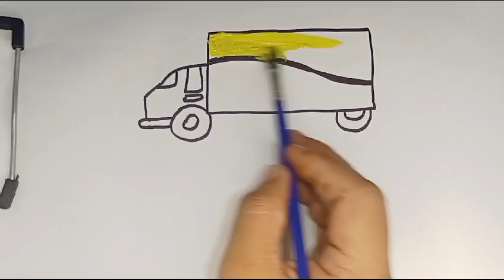Truck Drawing, Painting and Coloring for kids and toddlers | Draw truck truck big vehicle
truck drawing tags,
truck graffiti,
truck tekenen,
truck decal,
how to draw truck front,
a truck drawing,
how to draw a dump truck step by step,
how to draw a bucket truck,
trucks on trucks book,
truck how to draw,
how to draw the letter c in graffiti,
how to do truck drawing,
sticker design for truck,
how to draw logging truck,
dot decals for trucks,
draw of truck,
draw a truck easy,
truck lettering,
how to draw eicher truck,
easy to draw truck,
truck decals and graphics,
graffiti letters t,
how to draw the letter g in graffiti,
h truck,
how to draw the letter h in graffiti,
how to draw y in graffiti,
how to draw tag letters,
truck tunes i love trucks,
how to put the trucks on a tech deck,
dj truck drawing,
dj truck stand,
dj truck digital,
how to make a tag name for graffiti,
how to tag letter k,
how to get a tag name in graffiti,
how to draw a mini truck,
how to draw a tag graffiti,
m truck simulator,
how to tag letter n,
truck graphics and decals,
how to draw cool truck,
q truck,
truck container drawing,
how to draw the letter r in graffiti,
how to draw an r in graffiti,
how to draw the letter u in graffiti,
u truck,
how to draw the front of a truck,
truck tyre up down,
how to draw the letter y in graffiti,
z in graffiti,
how to draw z in graffiti,
z tags,
z graffiti letter,
how to draw a f in graffiti,
how to draw a graffiti w,
how to draw a graffiti train,
how to draw tag graffiti,
how to draw tag graffiti alphabet,
how to draw graffiti letters y,
how to draw graffiti letters t,
how to draw a 6 by 6 truck,
8 by 8 truck,
truck drawing truck drawing